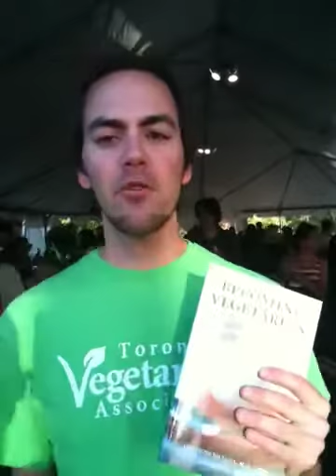25th Annual Vegetarian Food Fair wrap-up (part 1 of 2)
Live from the Toronto Vegetarian Association's 25th Annual Vegetarian Food Fair.